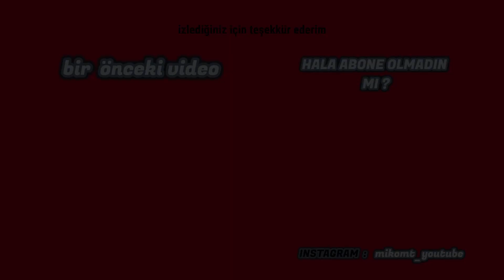TAHLİHSİZLİK YAŞANDI ! - GÜNÜK OLAYLAR 14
Bu videom da yeni bir  GÜNÜK OLAYLAR ile birlikteyim videonun sonlarina doğru küçük bir tahliksizlik yaşadım umarım size olmaz :D . İyi seyirler

Herkese merhaba dostlarım,
Ben Belçika da bir motorcu

 Her cumartesi saat 13:00'de yeni video yayında!